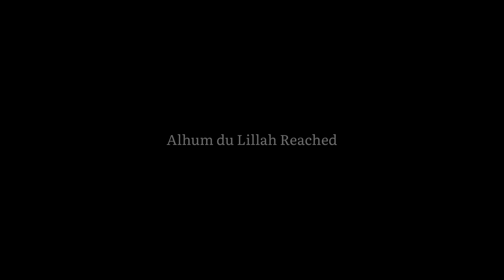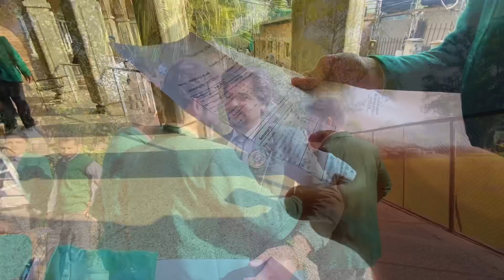Last Paper Me Late Ho Gaye 😩 | EDWARDES College Vlog